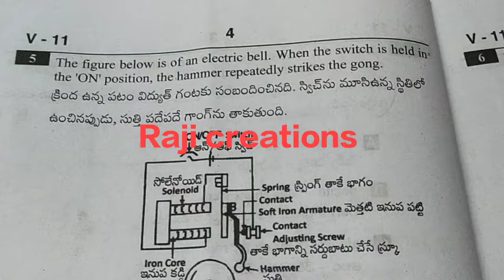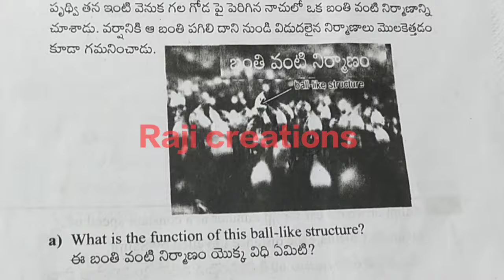7th class # F.A-3 # science paper # part-A Answers # 2023-24 real paper